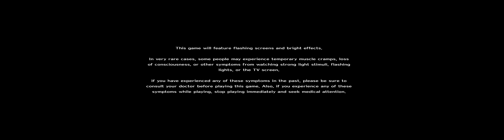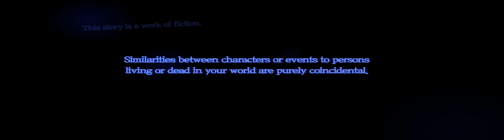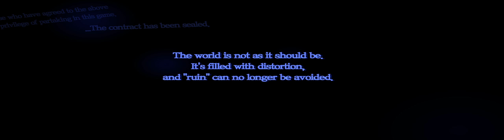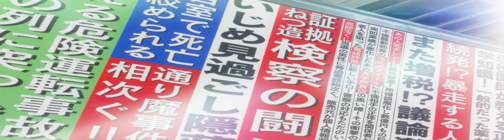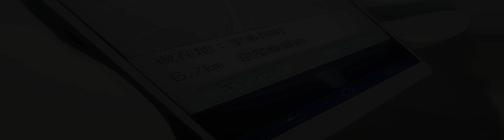(2024) Persona 5 Royal Ultrawide Mod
Update: After uploading I realized OBS reset stuff, and my audio wasn't captured. My apologies.

The mod is for those who also have an Ultrawide Monitor, and want to play the game in Ultrawide. It's amazing!  am enjoying any mods that are awesome for Ultrawide gaming.